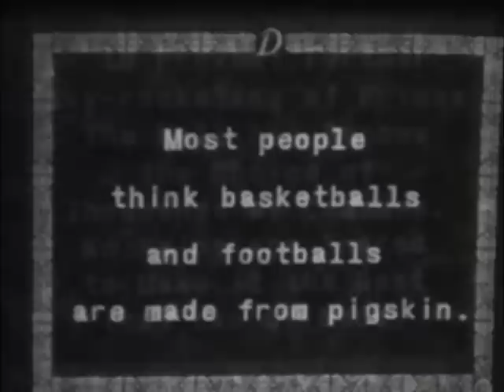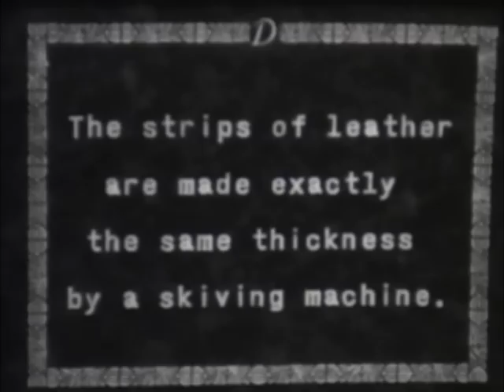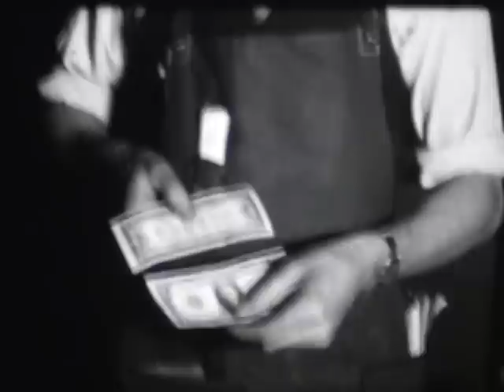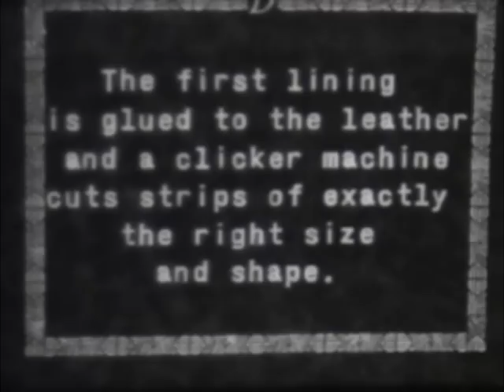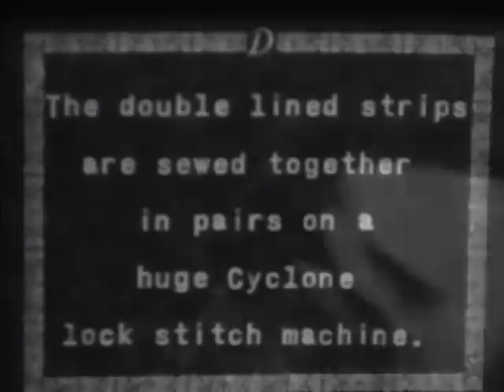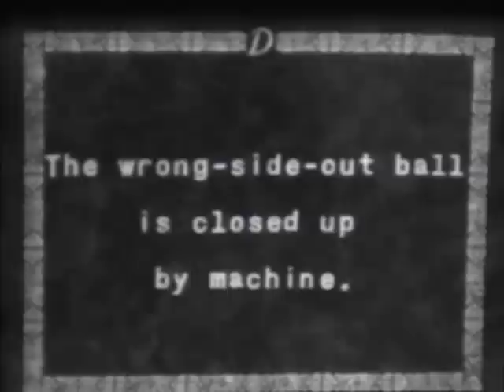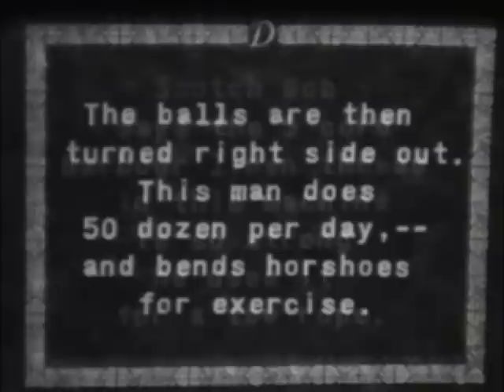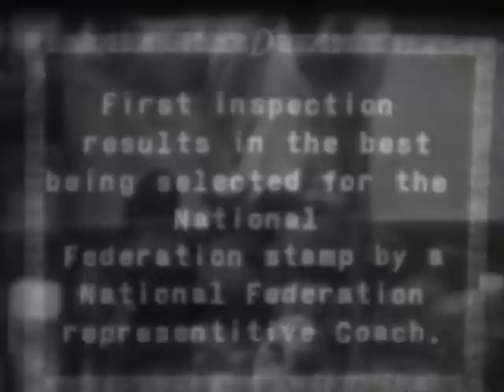The H. V. Porter Films: Manufacture of the National Federation Basketball (circa 1933)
This silent 16mm film describes the manufacture of the official basketball of the National Federation of State High School Athletic Associations about 1933. The film was produced by the J. A. Dubow Sporting Goods Company of Chicago.

H. V. Porter of the Illinois High School Association can be seen inspecting the basketball at 8:07. The film was found among his possessions in 2014 and was made available by his relatives, the Meagher family.

The project described in the film lowered the price of basketballs needed for high school competition, but did not result in a better ball. Soon after, the NFSHSAA embarked on an ambitious new project, directed by Porter, to develop a molded basketball that would hold its air, stay round, and bounce uniformly.

The molded ball changed the game of basketball forever, and for his contributions Porter was inducted into the Naismith Memorial Basketball Hall of Fame in 1960.